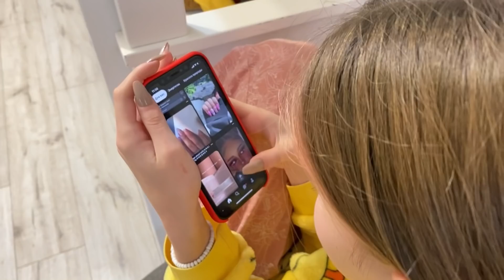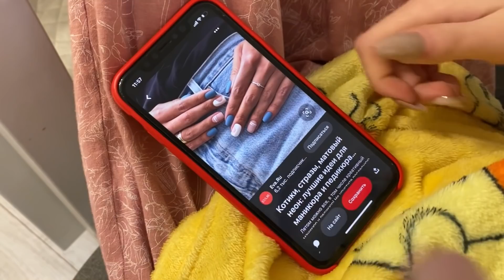ВЛОГ: Спасла глину. Макияж от Киры. Мне достался автомат.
Инстаграмм- Kanalmalefisenta
Канал Киры - Канал Малефисента